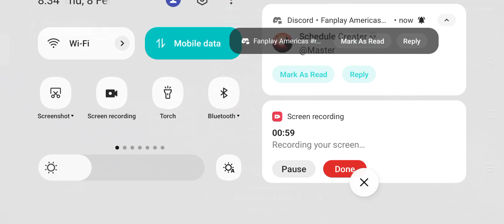Speedster of sea SOUNDWAVE VS CHN ( ROUND 2 MATCH 1 )